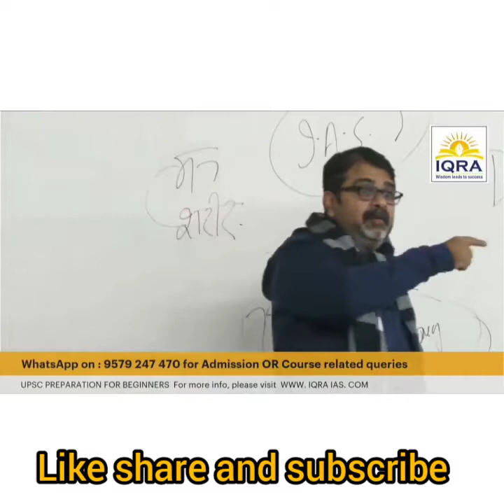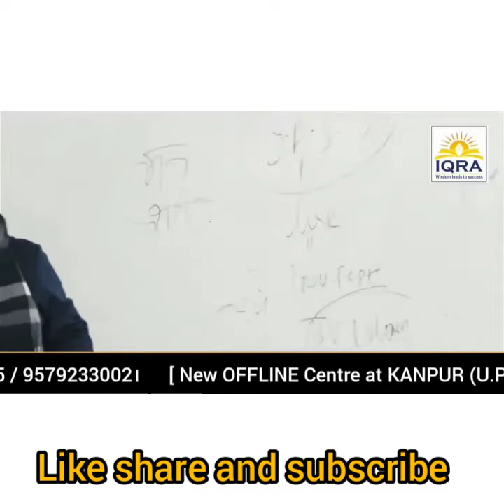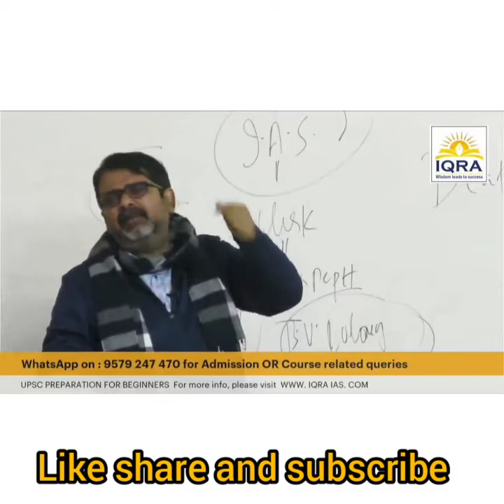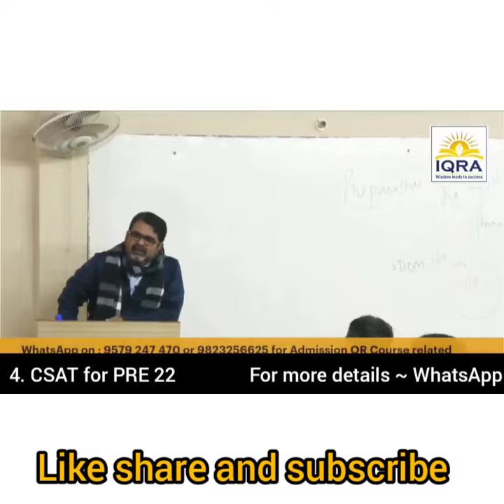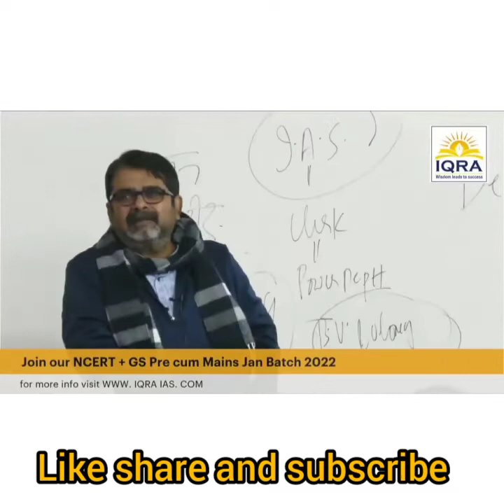U.P को सबसे सही तरीके से कौन चला सकता है _ U.P election results __ Yogi Aditya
in this shorts video avadh ojha sir explaining us about physical strength and Yoga, Meditation and confidence, Running and walking.

Ravi and vajiram
vajiram and ravi
upsc
ias
vajiram and ravi farewell
Ojha sir farewell
Dyuti
motivational speech
ias interview
ias motivational video
Ca exam
best motivational

DEAR AUDIENCE

☞ ओझा सर द्वारा चलाई जा रही निम्नलिखित निशुल्क सीरीज का फायदा उठाएं 🔰

⚝ नौजवान क्रांति
📚 आधुनिक विश्व की कहानी

⚝ प्राचीन भारत (NCERT series)

🤲🏻 Fee - असहायों की मदद करें